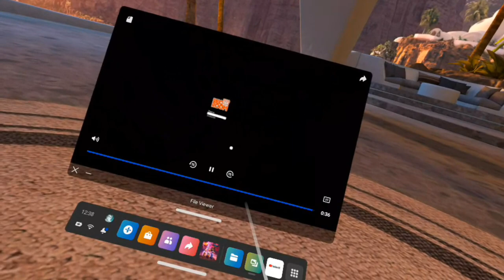killed a vio he had a sword